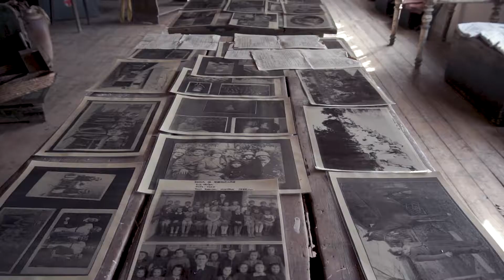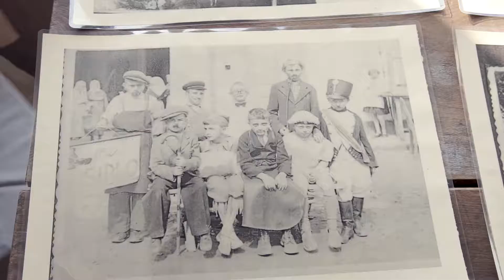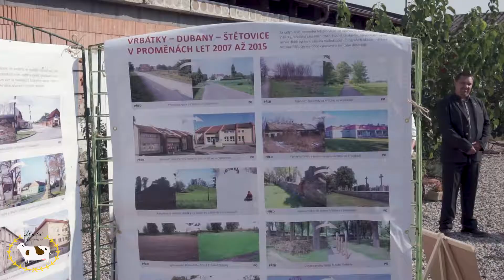Prezentace obce Vrbátky v soutěži o Oranžovou stuhu Vesnice roku 2017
5.9.2017 prezentace soutěže o Oranžovou stuhu Vesnice roku - Obec Vrbátky